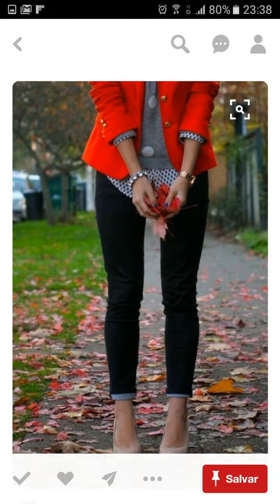best fashion trends 2024,fashion trends 2024,2024 fashion trends,best amazon clothes 2024,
This channel is dedicated to making it easy for people to wear and collect outfits in a short amount of time. With the fast-paced nature of life, where people are busy with work, office, factory work, and other commitments, we strive to present new and latest styles of outfits. Today's video is focused on "How to Style Sneakers with Skirts and Dresses - Women's Fashion 2024" while also avoiding five common mistakes in your daily wear outfits.